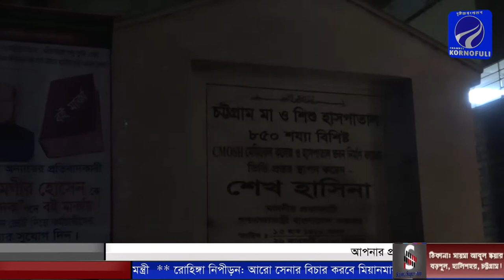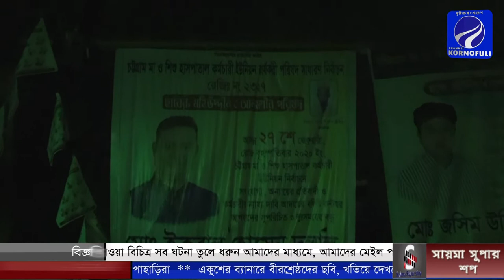চট্রগ্রাম মা ও শিশু হাসপাতাল কর্মচারী কার্যকরী পরিষদ সাধারণ নির্বাচনে ছাবের মহিদ্দিন আলমগীর পরিষদ